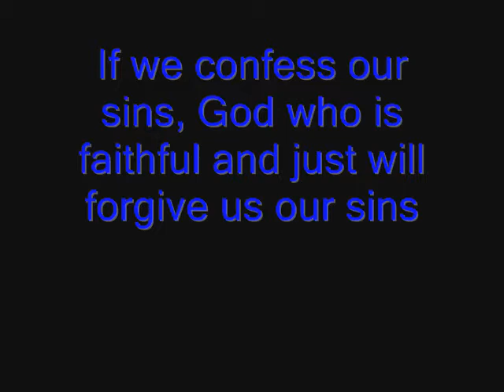Confirmation S1-E9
Ethan Longstreet
Chase Matzinger
Michelle Fritz